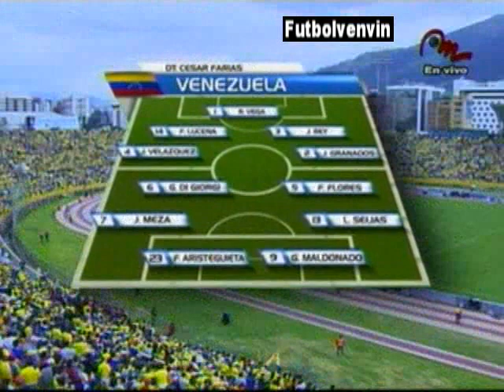Eliminatorias Mundial 2014. Ecuador - Venezuela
Editado de Meridiano TV y  DirecTV Sport Venezuela Canal 111

Ficha Tecnica:
Ecuador: Máximo Banguera; Juan Carlos Paredes, Frickson Erazo, Jairo Campos, Walter Ayoví; Cristian Noboa (m.76, Michael Arroyo), Luis Antonio Valencia, Luis Saritama, Cristian Suárez (m.68, Alex Bolaños); Cristian Benítez (m.82, Edison Méndez) y Jaime Ayoví. Seleccionador: Reinaldo Rueda.

Venezuela: Renny Vega; Franklin Lucena, José Velázquez, José Manuel Rey, José Luis Granados; Giácomo Di Giorgi, Luis Manuel Seijas, Francisco Flores (m.57, Angel Flores), Jesús Meza; Giancarlo Maldonado (m.71, Frank Feltscher) y Roberto Aristiguieta (m.45, Alejandro Moreno). Seleccionador: César Farías.

Goles: 1-0, m.14: Jaime Ayoví. 2-0, m.27: Cristian Benítez.

Árbitro: El chileno Enrique Roberto Osses. Expulsó por doble amonestación al venezolano José Manuel Rey (m.77) y mostró cartulina amarilla a Cristian Noboa y Michael Arroyo.

Incidencias: Partido de la primera jornada de las eliminatorias sudamericanas del Mundial del 2014 disputado en el estadio olímpico Atahualpa, de Quito, ante unos 35.000 aficionados.